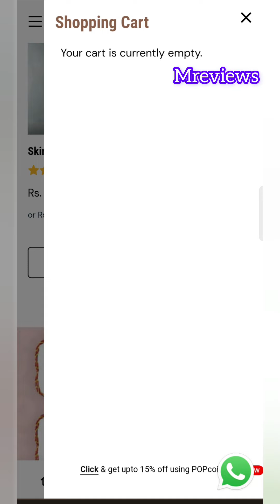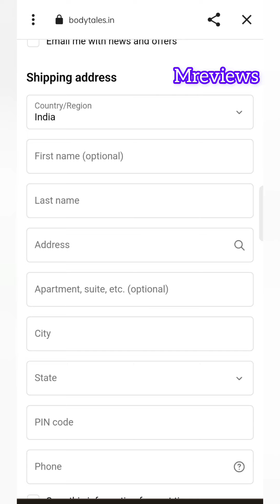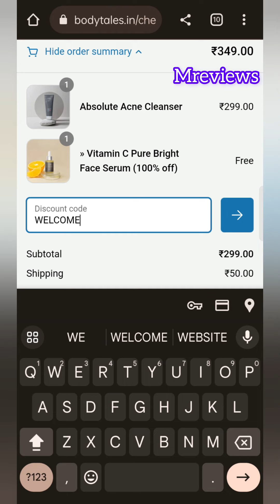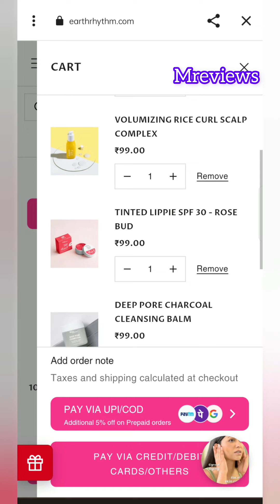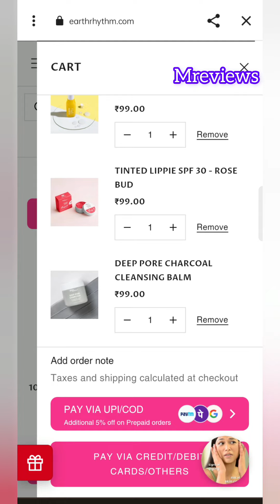New LooT Offers Today 🔥Earth Rhythm Flash Sale 🎉 2 New Loot Offers Today 🔥😱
Body Tales 🔗
Earth Rhythm 🔗
Instagram handle 🤍
This channel is all about Beauty and Upcoming offers 🔥🛒